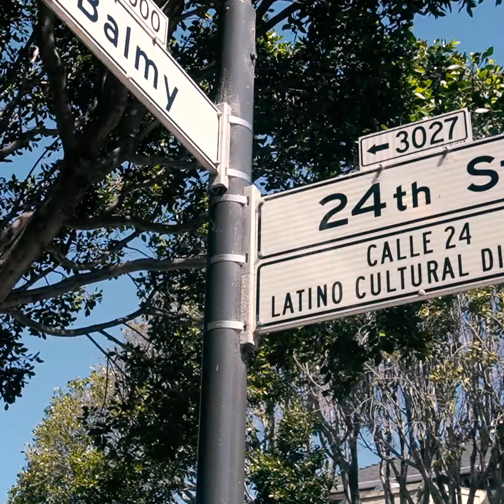NBAFinals2019 Ep 18 | Recorrido por la ciudad: un día en San Francisco 🏀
Jessica Dorado nos muestra los lugares turísticos y todo el color de la hermosa ciudad de San Francisco, hogar de los Golden State Warriors 🏀